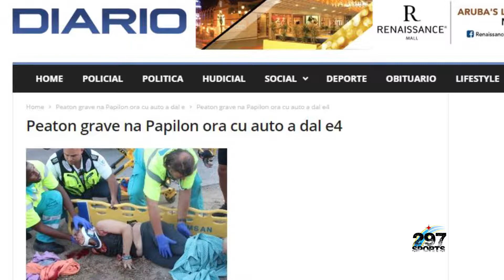Den 297sports su STORIA IMPACTANTE: Jo-Ann Kock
Tres aña pasa por poco Jo-Ann Kock a perde su bida ora e tabata eherce su deporte preferi esta coremento. Un desgracia cu a laga su sicatris y trauma marca pero Jo Ann su positivismo, perseverancia y fe a pone traha duro y awe nos por bisa e ta super contento cu hunto cu ayudo di su famia, amigo y conocirnan e por praktica bek su deporte preferi. Riba e fecha natal di su kerido Papa, awe den felis memoria, nos kier presenta Jo Ann Kock su storia.
Mañan diasabra Jo Ann Kock tambe lo core e famoso 5.5km di Urataka Run 2018 presenta pa i-Run Aruba.

Potretnan cortesia : Awe24 y Diario